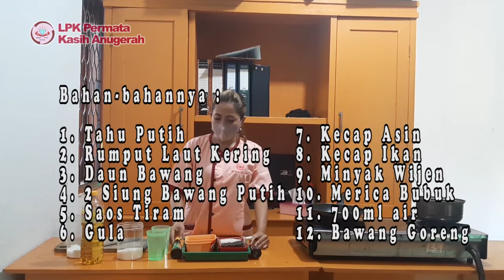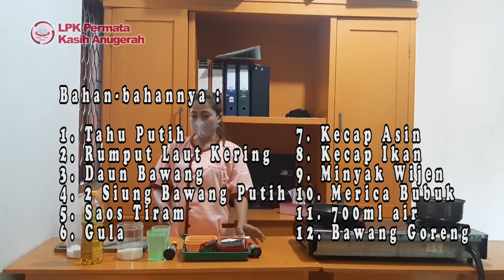Mabar-Sop Tahu Rumput Laut | LPK Permata Kasih Anugerah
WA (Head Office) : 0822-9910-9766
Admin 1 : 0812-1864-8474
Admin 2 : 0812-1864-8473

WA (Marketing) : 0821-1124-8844